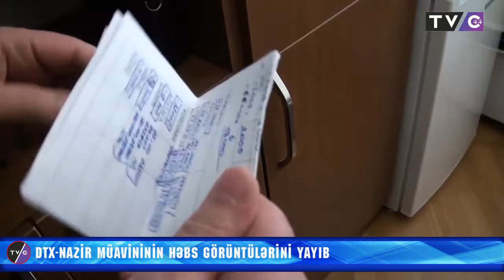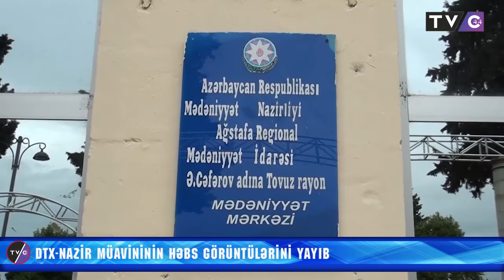DTX- NAZİR MÜAVİNİNİN HƏBS GÖRÜNTÜLƏRİNİ YAYIB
Azərbaycan xalqının mədəni-tarixi irsi hesab edilən tarix-mədəniyyət abidələrinin mühafizəsi, bəzi vəzifəli şəxslərin öz maraqları naminə bu sahədə dövlətin qanunla qorunan mənafelərinə zərər vuran, hakimiyyət orqanlarının fəaliyyətinə kölgə salan hüquqazidd əməllərinin qarşısının alınması istiqamətində Dövlət Təhlükəsizliyi Xidməti tərəfindən müvafiq tədbirlər həyata keçirilmişdir.